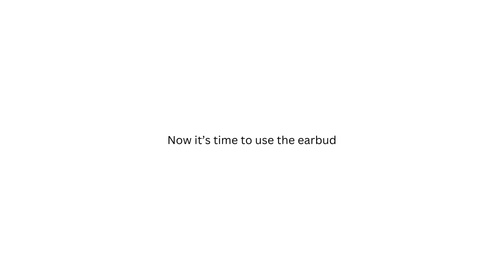How to Clean your Navel (Belly Button) using an ear stick and coconut oil